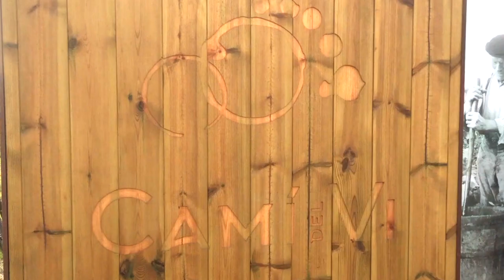Enotourism. GRAVITY SCOOTERS.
Electric scooters. Enoutour.